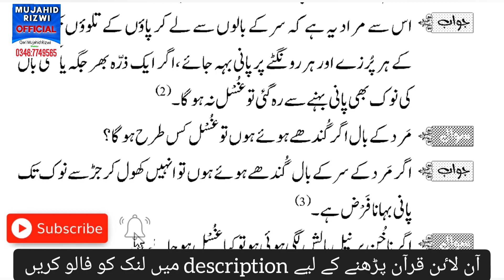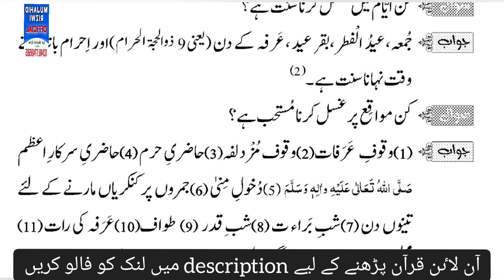Gusal Karne Ka Tarika | Pak Hone Ka Tarika | Qari Mujahid Rizwi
Qari mujahid Rizwi
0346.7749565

Faizan e Quran Online Academy